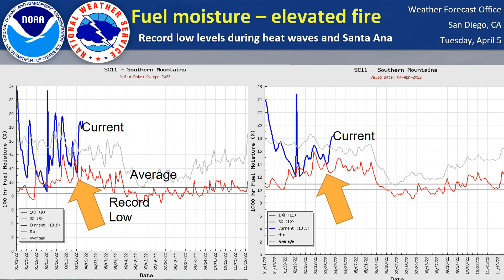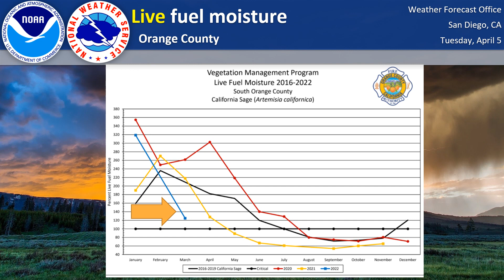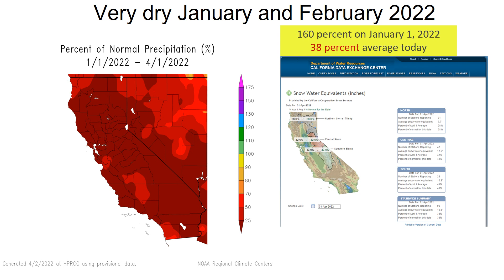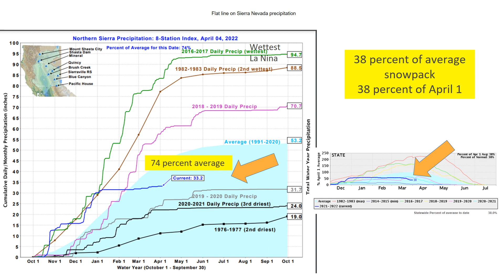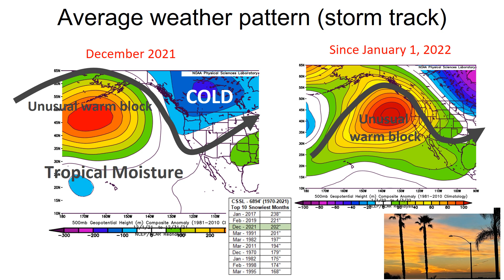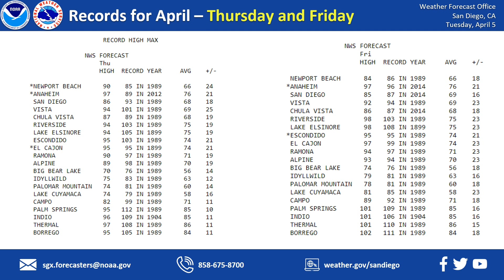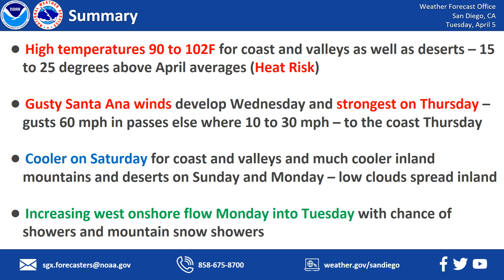Climate update and Santa Ana winds with hot temperatures - NWS San Diego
A Santa Ana wind will occur along with a dome of hot air over southern California leading to hot temperature with very dry air, 15 to 25 degrees above averages. Record highs for the coast and valley are expected. Santa Ana winds mostly for wind prone areas such as mountain passes. A cooling trend starts Saturday and spreads into the deserts on Sunday. Windy onshore flow increases late Sunday through Tuesday for the mountain passes and deserts. Much cooler with a chance of showers early next week.